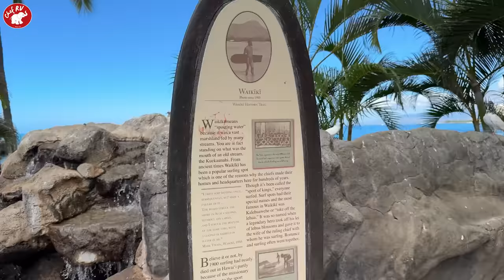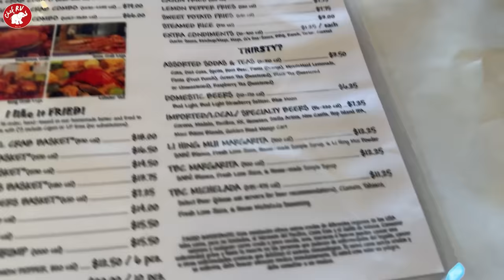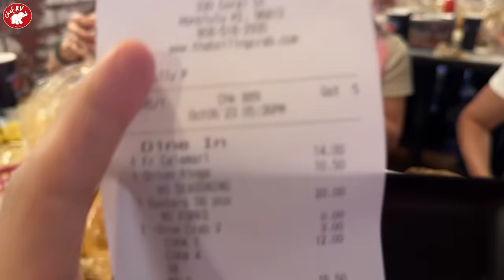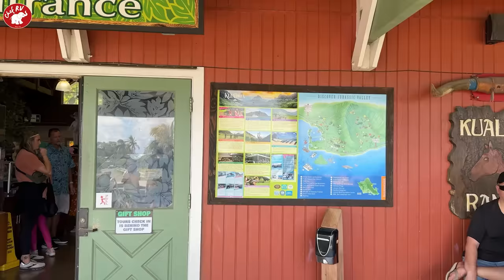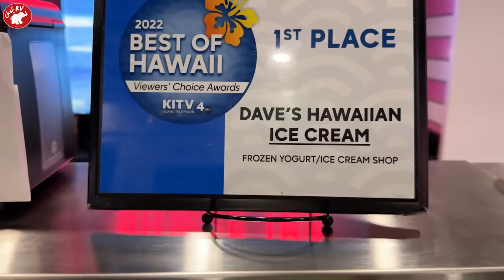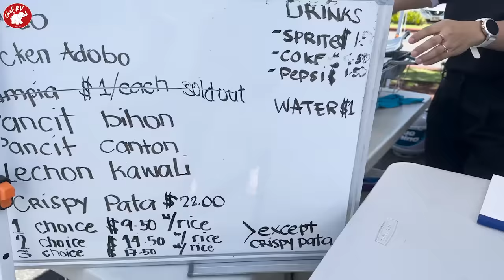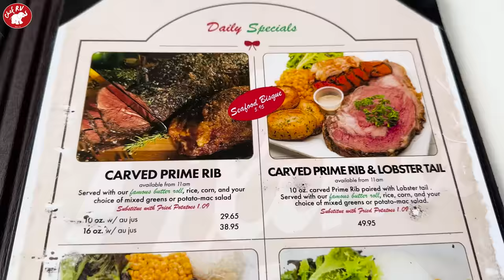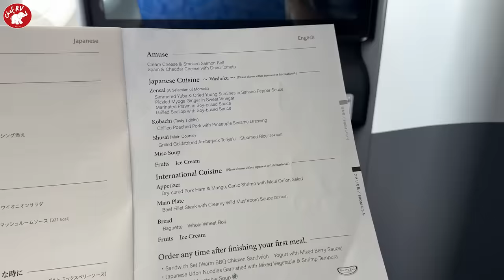CHEF RV AND FAMILY IN HAWAII PART 2